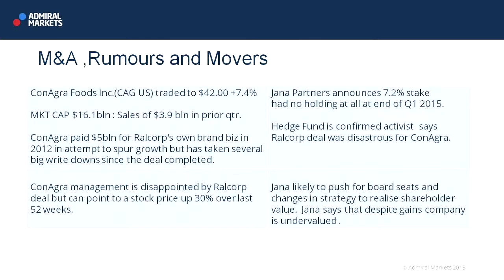Wall Street Crossover Show | 19.06.15 | M&A Rumours